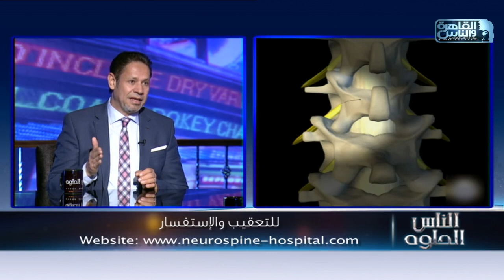الناس الحلوة | الجراحه الملاحية في جراحات العمود الفقري مع دكتور يسري الحميلي